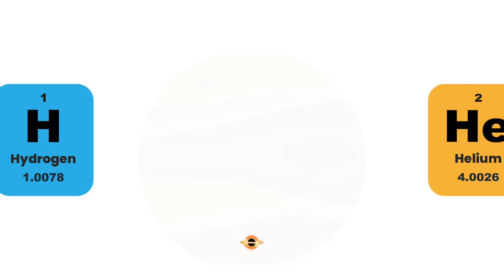Why is Jupiter So Big? Explained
Jupiter is the largest planet in our solar system, but have you ever wondered why it's so big compared to the other planets? The answer lies in a combination of factors, including its composition, gravitational pull, and ability to capture asteroids and comets.

Jupiter is primarily made up of hydrogen and helium gas, which are the two most abundant elements in the universe. This means that Jupiter has a lot of mass, but it also means that it is less dense than other planets. In fact, if we were to put Jupiter in a giant pool of water, it would float!

Jupiter's strong gravitational pull also contributes to its size. Its gravity is so strong that it can capture asteroids and comets that come too close to it, resulting in a large number of moons orbiting the planet. Jupiter's gravity also affects the other planets in our solar system, causing them to orbit the sun in a slightly different way.

Overall, Jupiter's size is a result of a combination of its composition, strong gravitational pull, and its ability to capture asteroids and comets. Despite being the largest planet in our solar system, there is still much to learn about Jupiter, and scientists continue to study this fascinating planet.